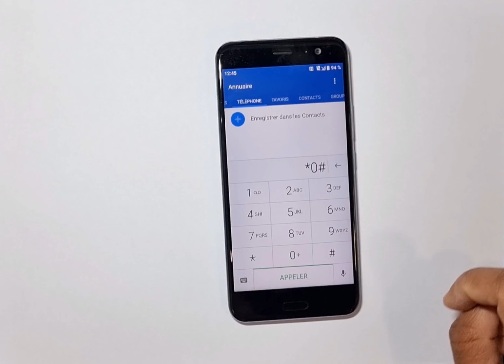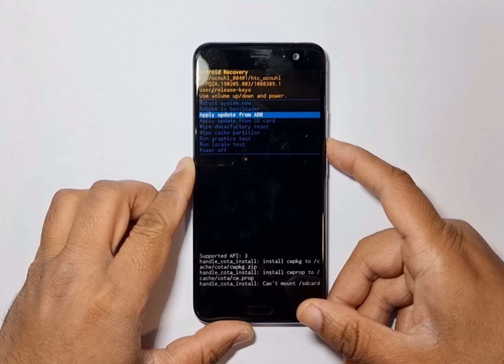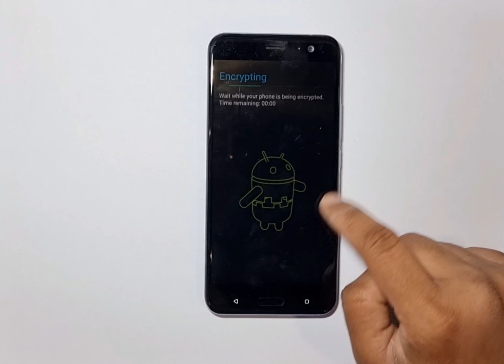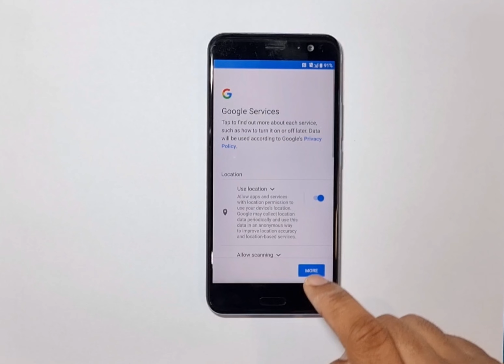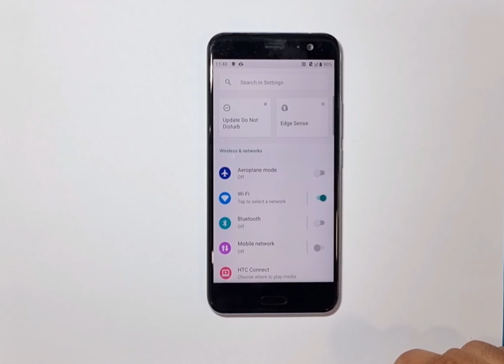HTC U11 Factory Reset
how to remove Screen Lock HTC U11